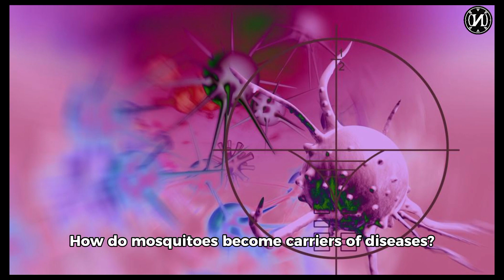Unveiling the Mystery of Mosquitoes: Fascinating Facts You Might Not Know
Embark on a journey into the mysterious world of mosquitoes in our latest video! From their intriguing life cycle to the differences between male and female mosquitoes, we're uncovering rarely known facts about these bloodsuckers. Discover how mosquitoes can become carriers of deadly diseases and why they're so sensitive to the CO2 we exhale.

Witness the unique survival techniques of mosquitoes, from their blood-sucking methods to clever tactics for evading predators. This video not only provides in-depth insights into mosquito life but also offers solutions to protect ourselves.